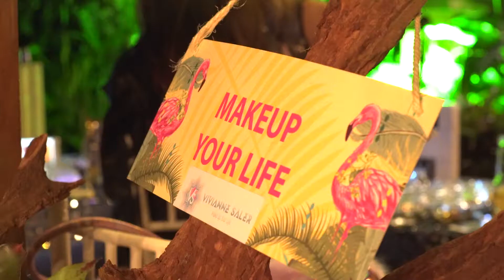Bumbayé Vol II.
Aftermovie de Bumbayé vol. II
Video por: PrismaFilms - Sebastian Coll